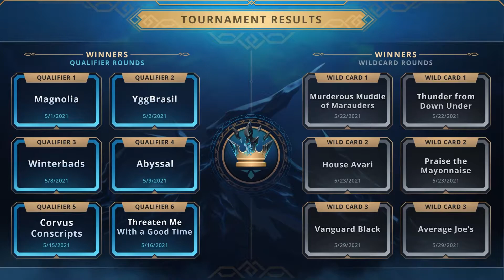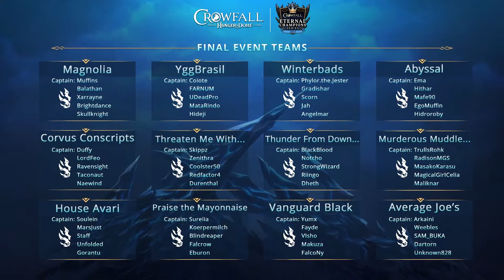CROWFALL Eternal Champions Series - Final Event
Watch this 10th and Final Event in the Crowfall Eternal Champions Series Tournament. This is the event that determined who claimed the title, “Eternal Champion 2021”. At the end of this battle, one team rises to claim the title of Eternal Champion and through that achievement their legacy becomes a permanent part of Crowfall history!
The Final Event is the crowning moment capping a ten event series, the Eternal Champions Series 2021. This battle represents a historic moment for Crowfall, as the first ECS tournament hosted by the brand but its significance is demonstrated in the level of competition that rises across the field of competitors. All twelve teams competing in the Final earned their place in the event through top performance in earlier matches. This is a battle of titans, one and all. During the battle each team follows their own strategic plan working to ensure that there are no wasted moments spent in fights that have no value; some work to avoid conflict looking to survive to the final battles while others take an aggressive stance looking to eliminate enemies as the progress forward, gaining a lucrative buff against the hunger for their effort. Still others, focus on a balance of strategy and tactics that offers greater advantage if the team can stay intensely focused and organized. On this day, we witnessed exactly that level of focus that kept the winning team, Ygg Brasil, on a path to victory, battling right up until the final seconds of the fight when they were proclaimed, “Eternal Champions”!
We are proud to congratulate Ygg Brasil on their incredible performance in this match of equals.  Check out the intense battles that took place throughout this match; at a minute left, eight teams were still battling for the win! In the end, it was a difference of only a few seconds between the four final teams. Ultimately, Ygg Brasil was the last team standing, earning the win, and the title of Eternal Champions 2021